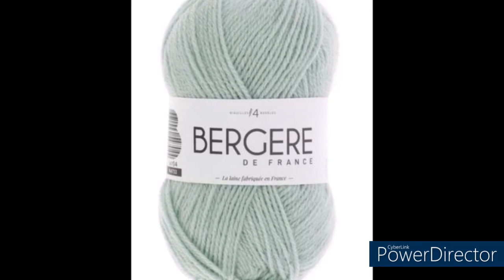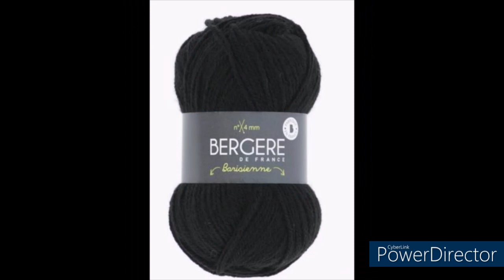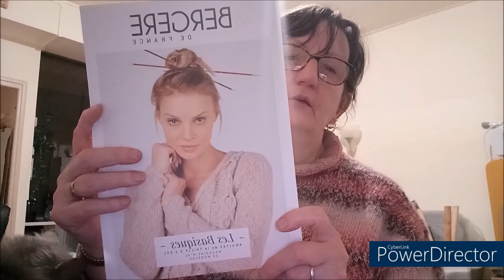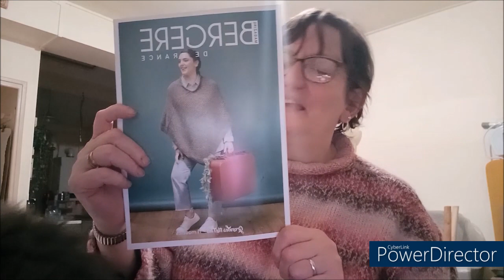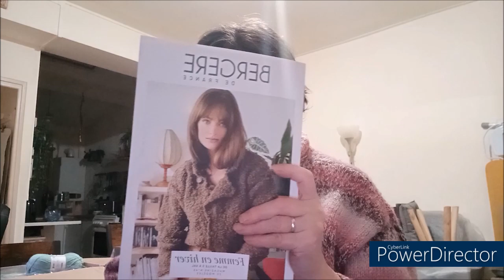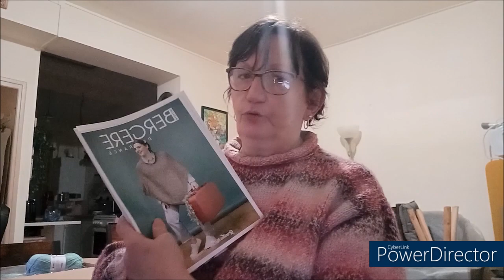HAUL BERGERE de FRANCE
Page promotion 1 paquet de 10 pelotes achetées = 1 paquet offert